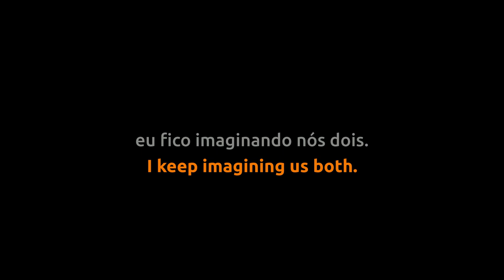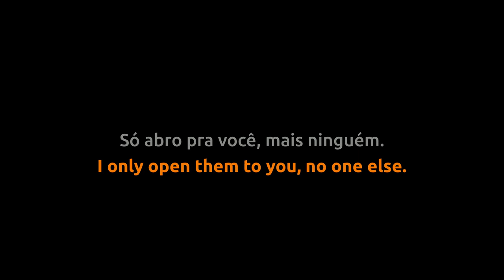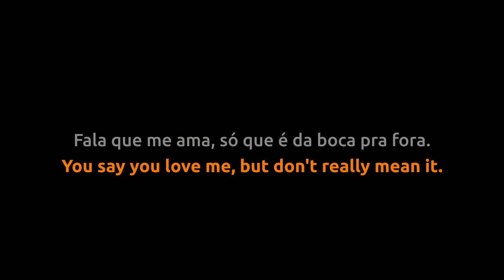Sozinho - Caetano Veloso - Lyrics video english português translation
Canção de Peninha, 1997.
Song by Peninha, 1997.